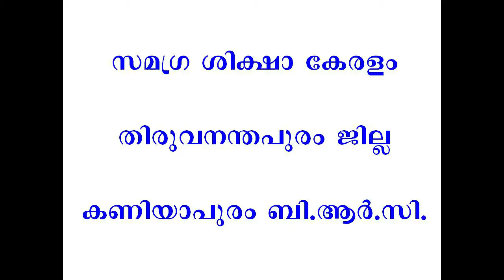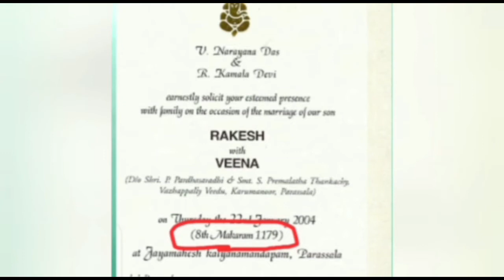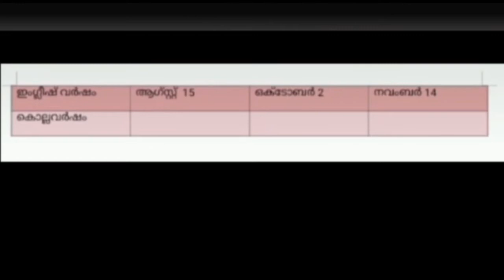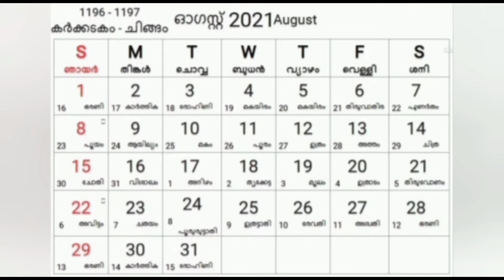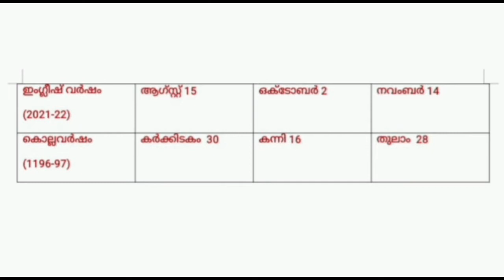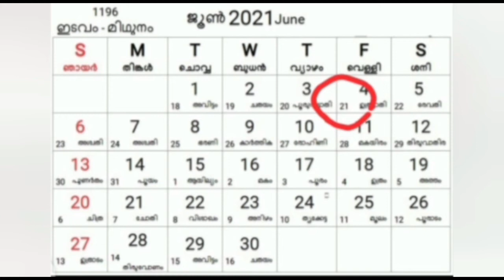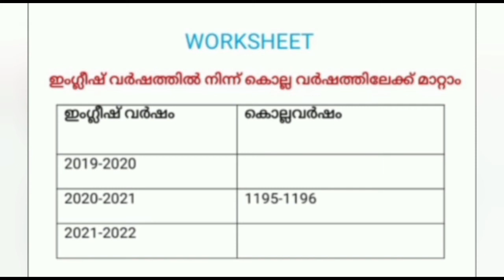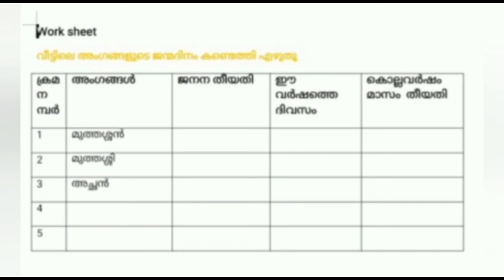STD 4 Maths Unit 2 Class 18 Whiteboard SLD